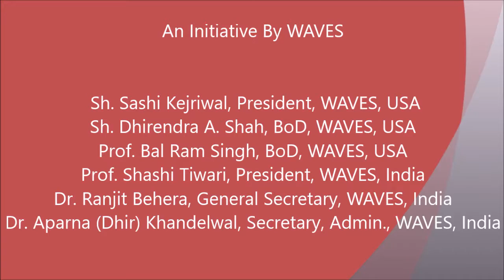Academic Session-I (Video-2) 23rd India Conference of WAVES, 2019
Academic Session-I (Video-2) 23rd India Conference of WAVES, 2019 in collaboration with Nari Samvaad Prakalp, IGNCA, New Delhi

Speaker & Topic :
Dr. Koenraad Elst, Scholar of Ideology, Belgium -  Why Goddess Triplets, in the Vedas Just Like Elsewhere?